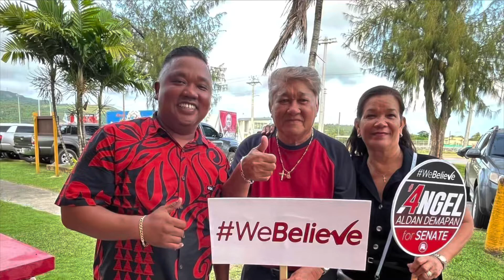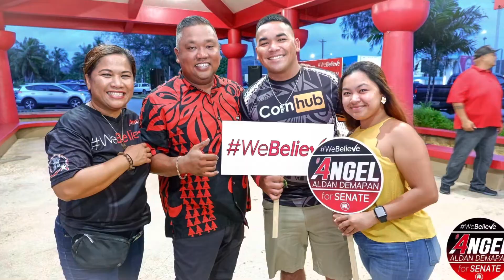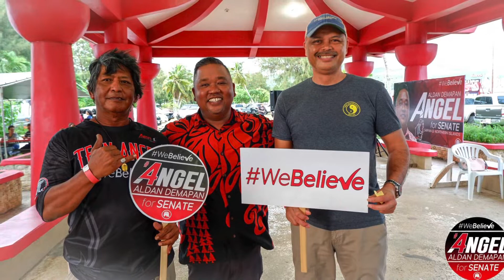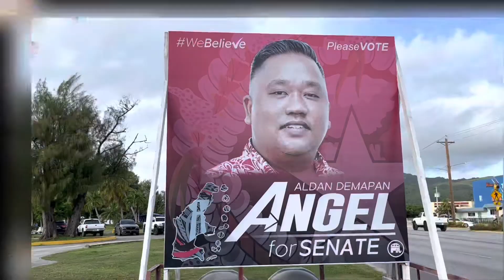Biba Angel Aldan Demapan, number 4 on the ballot for Senate.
My family and I are so grateful for the outpouring of love and support we have received during this campaign for Senate. We are even more humbled and gratified by the massive turnout for our "WeBelieve Happy Hour" this past Wednesday at Minachom Atdao. Your presence, encouragement and support are my motivation to continue working for you and our blessed Commonwealth. Thank you all so much for your precious gift of time and generosity. I humbly ask for your vote of confidence to serve as one of your next Senators for Saipan and the Northern Islands.

My gratitude also goes out to everyone who helped make our WeBelieve Happy Hour a successful event, especially all our family and friends who donated food and drinks; everyone who sold and bought our fundraiser tickets; my primo Gordon I. Marciano for emceeing the entire evening and keeping the positive vibes flowing; my boy Ancis Uru for his special appearance to share his singing talents with us all; Tatz Selepeo, Quaid Ogumoro Ngirchongor, Ed Kaipat and Willy Ngotel for keeping the music and dancing going all night; Angel Lastimado, Chelsea Lorenzo, and Eric Palacios for capturing photos and videos of the evening.

Special shoutout to The Manhoben volunteers for helping us out from start to finish. You guys are awesome!

And of course, to Chairman David Attao and all the members of Team ANGEL: no words can ever do justice to express how much you all mean to me and my family. What a blessing it is to have you all alongside us during this bid for Senate. All our love and gratitude to each one of you.

Biba Marianas! I am Angel Aldan Demapan, number 4 on the ballot for Senate. 4 the people. 4 the future.

BIBA Republican 🐘🚩
BIBA GOP
BIBA Angel demapan for senate